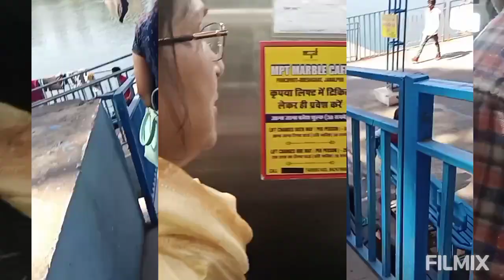Vlog: A Sunday 💝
A marvelous Sunday is all u need to drive away the stress of the week! Watch our day's fun along with Nana ji and Nani.💖